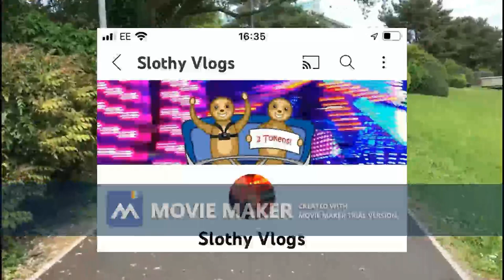Ballyclare Mayfair 2023 trial 0